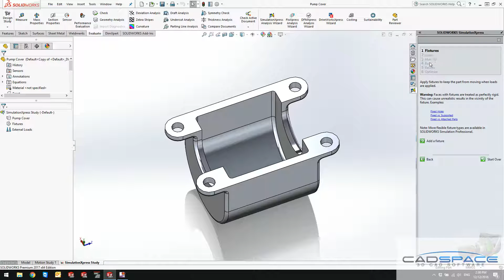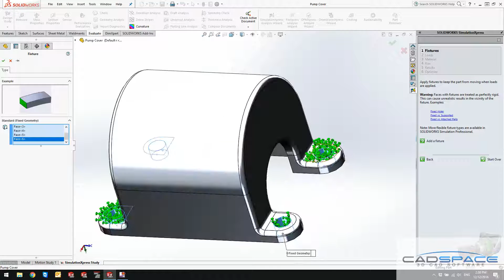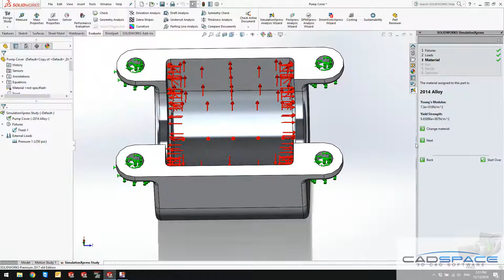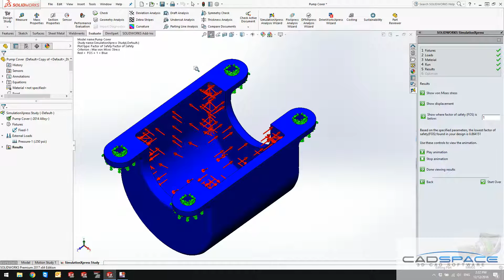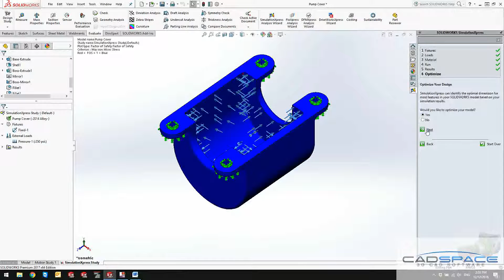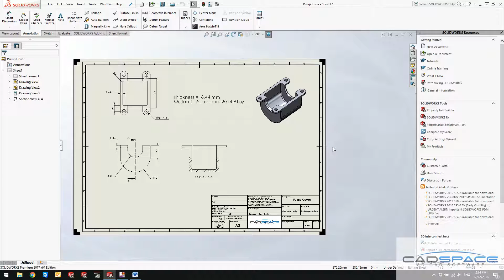Introduction to SolidWorks Simulation Xpress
An introductory video outlining the capabilities and ease of use of Simulation Xpress.
You'll be able to easily run a first pass analysis on single parts/bodies and produce stress plots, deformation plots, factor of safety plots and even produce a full Report of results in Word format.